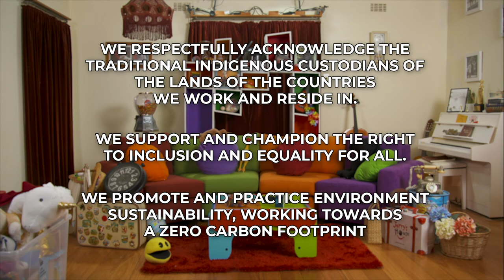SKIT THIS Season 2 Episode 8 - Paige Hadley!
It's that time of the week! Skit This Season 2 Episode 8 is officially live!

Now, it's time to introduce our next celebrity guest of the season! Introducing... Paige Hadley! Paige is an Australian international netball player, member of the Australian national team and plays in the ANZ Championship for the New South Wales Swifts! 🏐

and stay in the know about all upcoming episodes, daily activities and to find out how you too can be the star of the show!